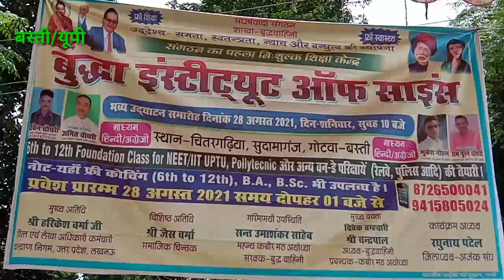चन्द्रपाल वर्मा प्रवक्ता एवं प्रबन्धक-कबीर मठ अयोध्या द्वारा बुध्दा इंस्टीट्यूट ऑफ साइंस उदघाटन में।